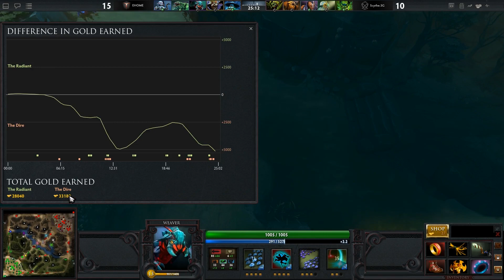EHOME vs Scythe.SG - Game 1, Loser Bracket Finals - Chinese Commentary - Dota 2 International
EHOME vs Scythe.SG

The International Loser Bracket Finals Game 1 between EHOME and Scythe.SG. Go to Dota2.com for full Gamescom schedule and results.